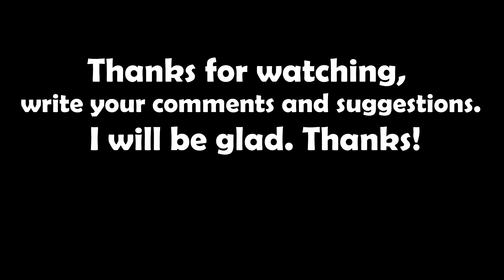Ragdoll Crash Testing - Teardown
Experiments and crash test ragdolls in the game. I will test them in different ways, throw them down, run into cars in the game, test them for strength and much more!
It took me about 7 hours to create the video!